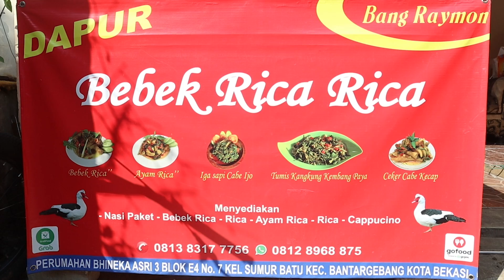GARA GARA INI IKAN SEMUA KETEKUTAN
BISA LANGSUNG HUBUNGI SAYA DI NO WA
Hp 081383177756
ALAMAT PERUMAHAN BHINEKA ASRI 3 BLOK E4 NO 7
KEL.SUMUR BATU
KEC.BANTAR GEBANG KOTA BEKASI
GOFOOD : BEBEK RICA RICA BANG RAYMON
GRABFOOD : DAPUR BEBEK RICA RICA SUMUR BATU